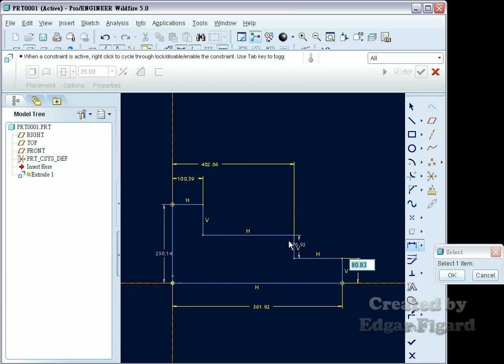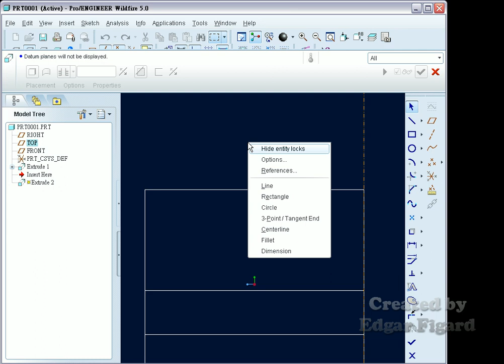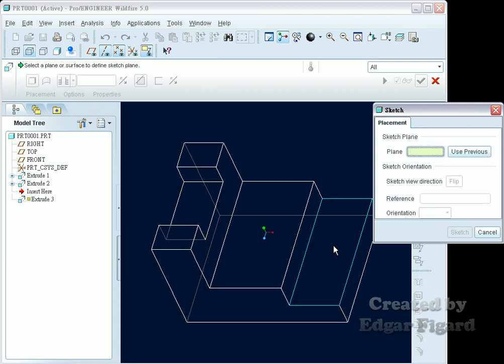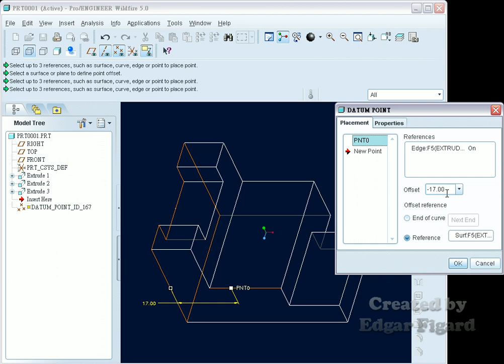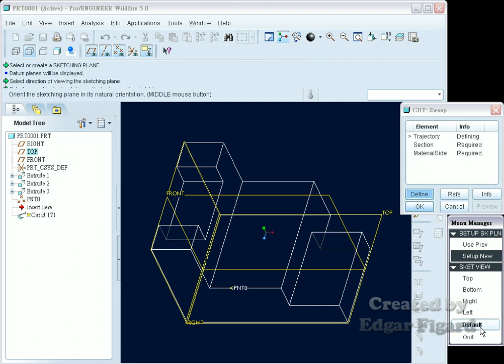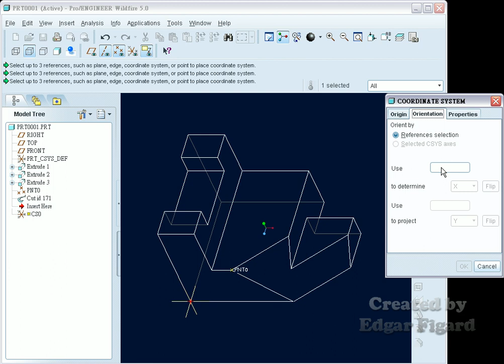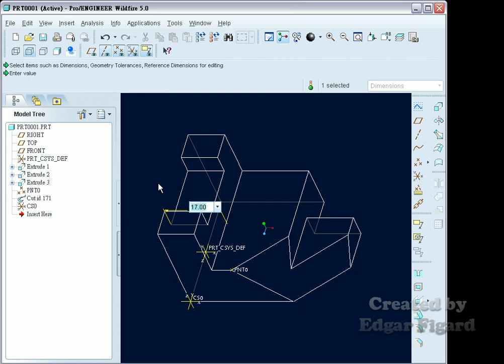TQC+ ProE 基礎零件設計動態解題 206題